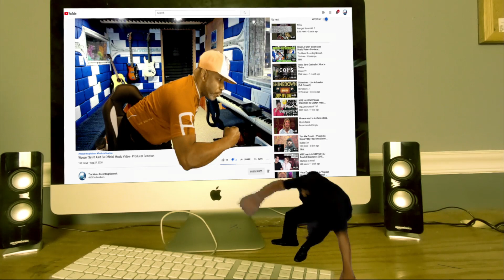This Producer REACTS To Nas - I'm on Fire (Official Audio)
Today i m doing the Reaction of Nas - I'm on Fire   , so lets check it out guys, hope you enjoy.

𝗖𝗔𝗧𝗘𝗚𝗢𝗥𝗬:
Entertainment
Music
Stream